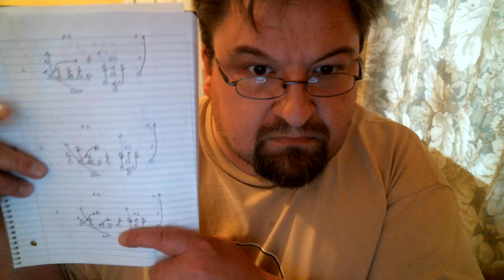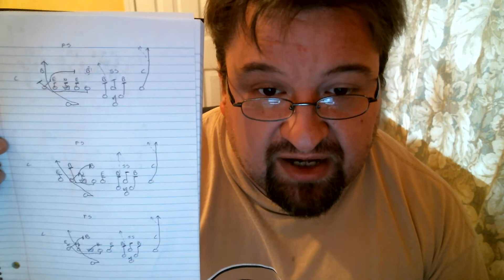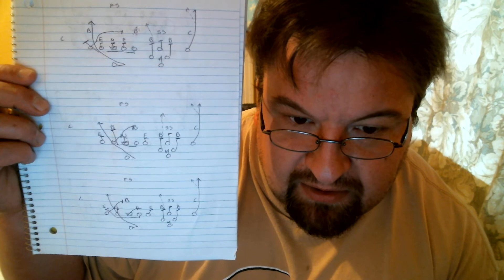Quads RT Diamond X Over RPO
Combining the QB Draw Trap, Jet Screen, and Streak read pattern into one RPO styled concept.